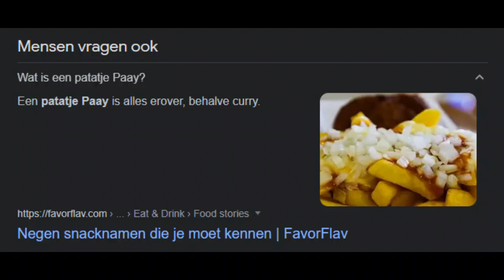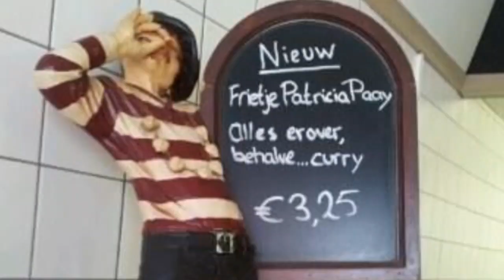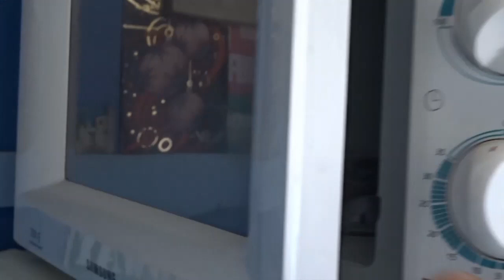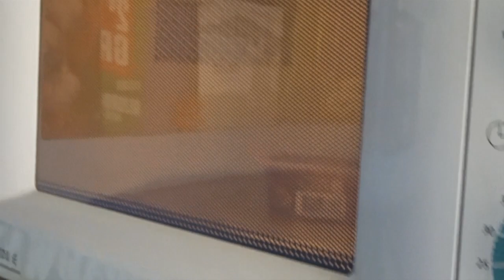PATATJE PAAY met een SAMURAI BURGER | Planet Kook 148 | Planet Michell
Een patatje Paay, wat is dat nu weer? Ik kan je alvast verklappen...het is vrij hilarisch ;-) Bij m'n patatje Paay eet ik een heerlijke burger met heel veel Samurai saus. Oftewel: de samurai burger. Samurai saus is mayonaise met sambal. Ik zag het in een video van Jan Tom Jam en wilde het zelf ook een keer maken en proeven. Ik dacht: dit is geweldige saus voor op een burger. De samurai burger is een perfecte combi met het patatje Paay.  Dit ga ik echt vaker maken :-)

EQUIPMENT
Audio: Tascam DR 22-WL
SOFTWARE
iMac: Final Cut Pro X